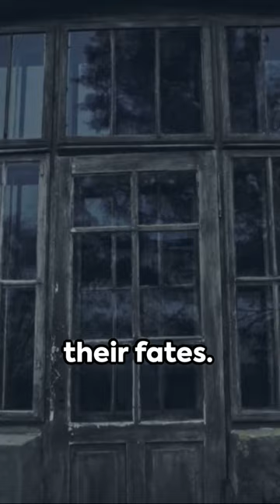The Dark Tale of Serial Killer Henri Désiré Landru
The dark tale of Henri Desire Landru, a serial killer who was in France.